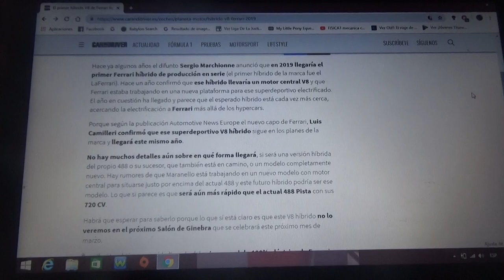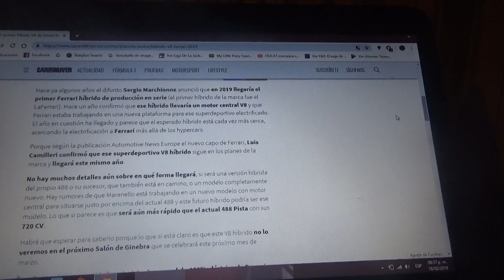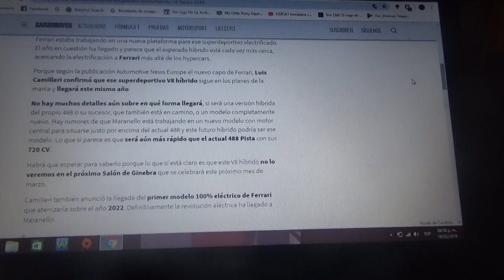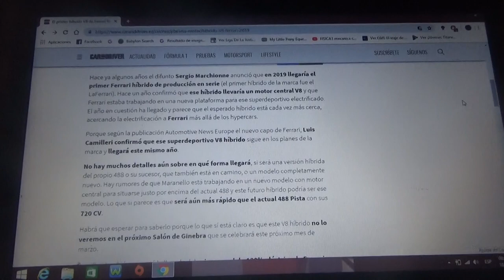Este año llegará el primer V8 híbrido de Ferrari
Aunque no se verá en el próximo Salón del Automóvil de Ginebra en este mes de Marzo ya esta en camino el primer superdeportivo V8 híbrido de Ferrari y no se sabe si será el mismo 488 o un modelo 100% nuevo nuevo ademas se ha dicho que en 2022 la marca italiana de Maranello tendrá su primer modelo totalmente eléctrico